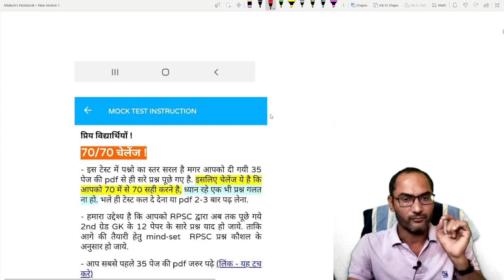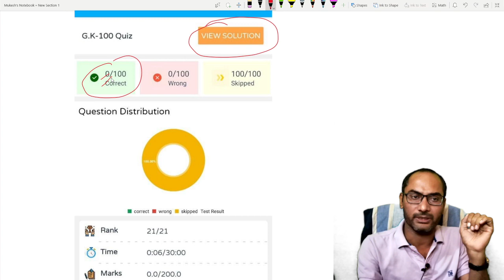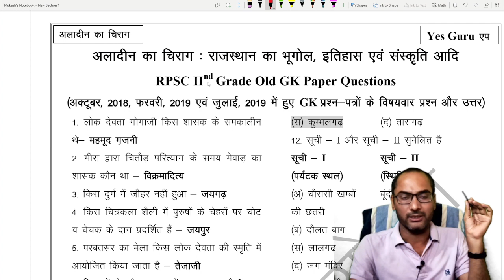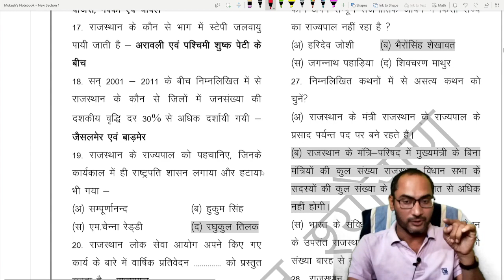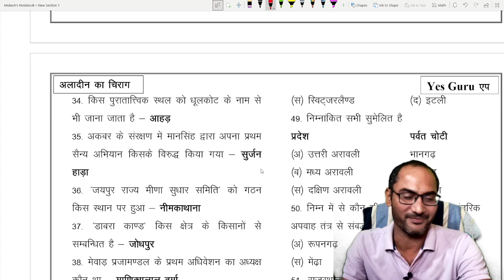Join Free Mock test and Win prize ! 2nd Grade free Course for winners | Yes_Guru | RPSC Old Papers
Yes Guru Free Mega test

✳️ Yes Guru एप का लिंक (मॉक टेस्ट/ कोर्स/PDF हेतु)